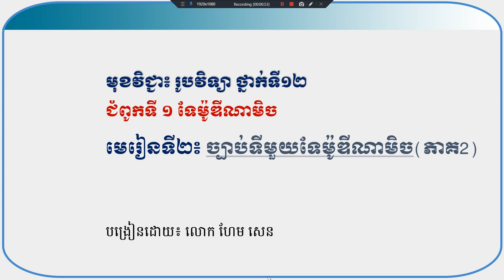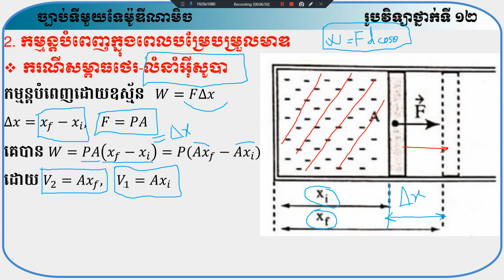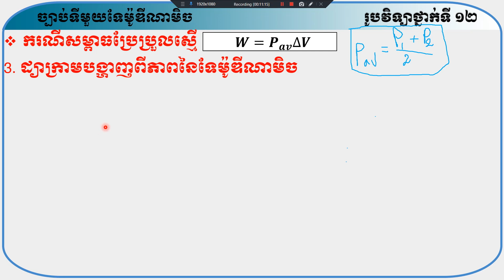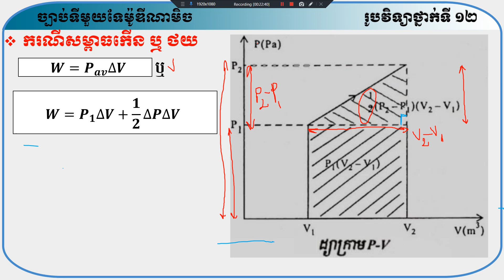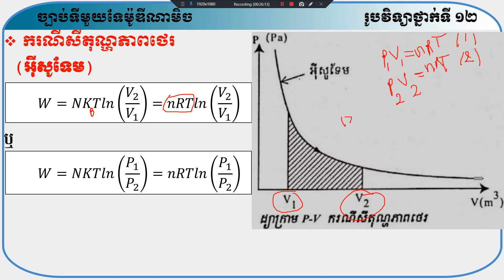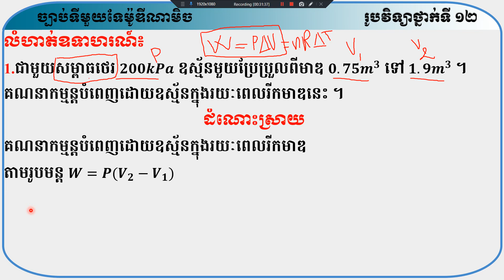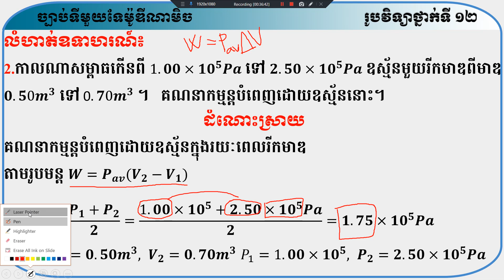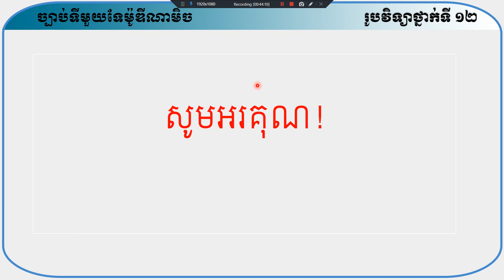រៀនរូបវិទ្យាថ្នាក់ទី12 ជំពូកទី1 ទែម៉ូឌីណាមិច មេរៀនទី2 ច្បាប់ទីមួយទែម៉ូឌីណាមិច(2)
វីដេអូមេរៀន
ជំពូកទី1 ទែម៉ូឌីណាមិច